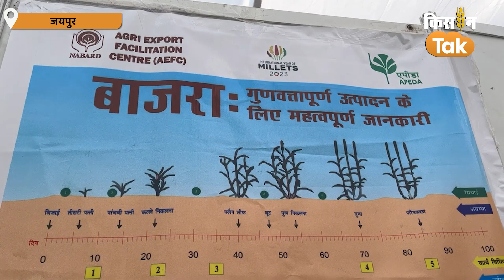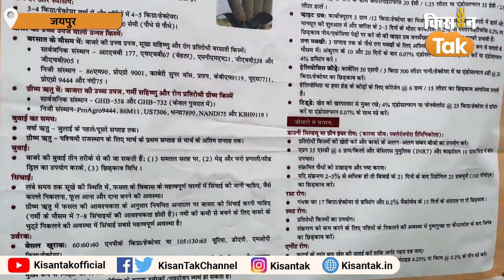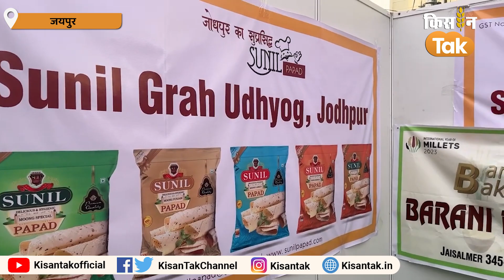Bajra Vs Bajri: बाजरी के बारे में कितना जानते हैं आप, क्या हैं इसके फायदे, देखें वीडियो | Kisan Tak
पश्चिमी राजस्थान के लोगों खासकर किसानों के लिए बारानी खेती एक परंपरा है. चूंकि जैसलमेर, बाड़मेर, बीकानेर जिलों में पानी की बेहद कमी है. एक साल में एक ही फसल लेने के कारण इसका नाम बारानी पड़ा.  बारानी खेती में बाजरा मुख्य फसल है. इस खेती में गर्मी और सर्दी की फसलें अलग-अलग होती हैं.अमिताभ बलोच किसान तक को बताते हैं, “राजस्थान के बाकी हिस्सों में बाजरा पैदा होता है, लेकिन जैसलमेर, बाड़मेर में बाजरी होती है. इसका दाना बाजरे से काफी छोटा होता है और स्वाद में मीठी होती है. जबकि बाजरे का दाना बड़ा और हल्का कड़वापन लिए होता है. इसीलिए इसकी सेल्फ लाइफ ज्यादा नहीं होती.

Credits:
Reporter
Producer
Editor